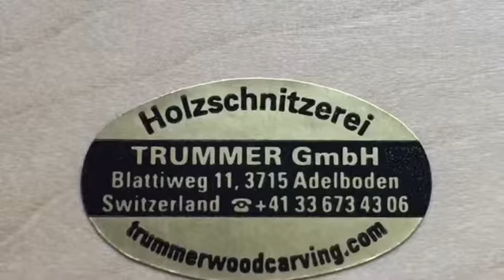Geschnitztes Logo aus Holz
In der Holzbildhauerei Trummer lassen sich Kundenwünsche in Holz verwirklichen. Hier wird in der 3. Generation geschnitzt.